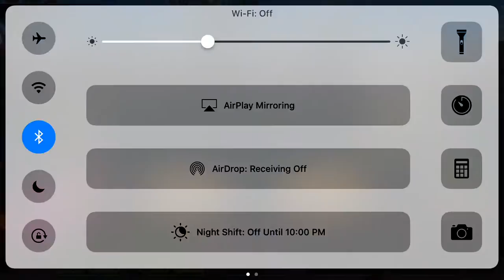Wonder Tactics - How Much Gold Can Tart Farm in an Hour?!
Hey everyone! I've been getting a lot of questions on the equipment I have on Tart, so I've posted an album of her equipment

Wonder Tactics Gameplay! Auto farm quickly and efficeintly with Tart! How much gold can Tart auto farm in an hour with double gold booster on you ask! Well Akademiks has those answers for you in this new video! Let's go!

About:

I have been playing Wonder Tactics since my friend on the PSN introduced me to it in late March 2016. I’m in the WAR guild on the global server, and I usually rank D2 or D3 in Glory Battlefield, top 50 or top 100 in Nest of Trials. I have teams for doing auto mode in B6 Abandoned Mines and Ancient Fortress.

Let me know what you enjoy seeing in the comments. I’d be glad to accommodate to my audience!

Game Description:

The ultimate strategic RPG you've been waiting for!
Pick and choose from over 250 Heroes to come up with the strongest formation!
Test your limits in various Dungeons and PvP Systems for a whole new RPG experience!

1. Unique Collection of Heroes
 - 250 Heroes with unique characteristics
 - 5 different attributes of Water, Fire, Earth, Dark, and Light
 - Various Hero types from knights to legendary dragons
 - Summon legendary Heroes of 1-6★
2. Strengthen Heroes Your Way
 - Activate different traits of the Hero by using Gems
 - Use Fixed Evolution to evolve heroes. Use Random Evolution to evolve to a different Hero
 - Exceed the level limit with the Transcending System
 - Power-up Skills with the Awakening System
3. Simple Team Formation
 - Change up formations for different battle styles
 - Strategic battles using various skills
4. Various Dungeons & Battles
 - 150 Dungeons in 3 difficulty modes
 - Special Dungeons including the Tower of Treasures, Raid, Secret Dungeon, Arena, and more
 - Challenge other players in PvP mode

Music